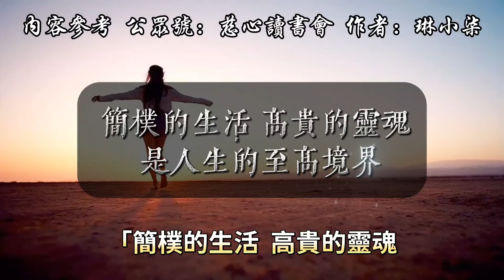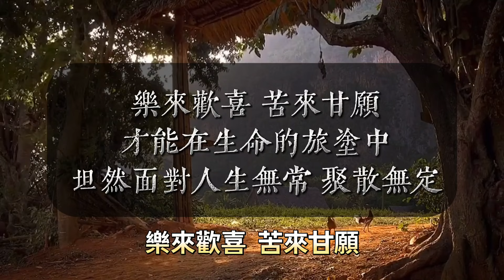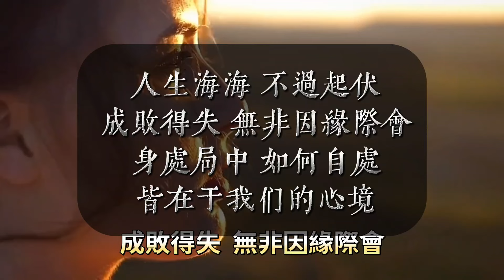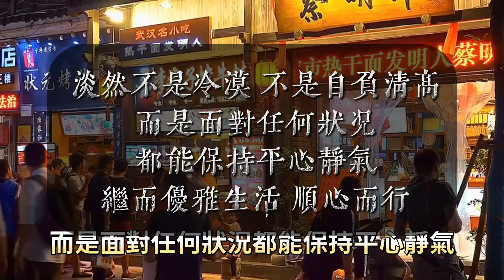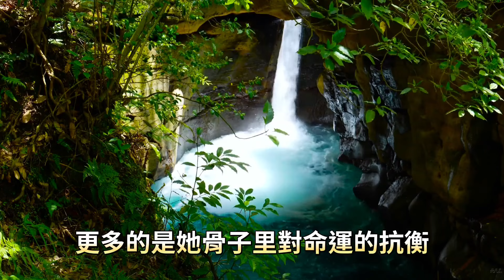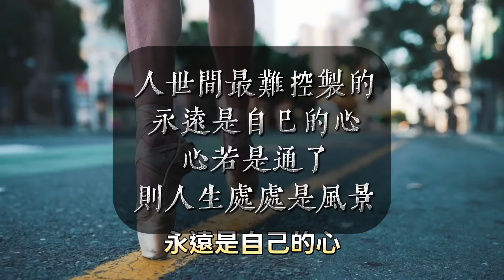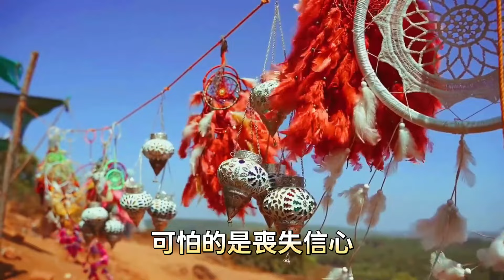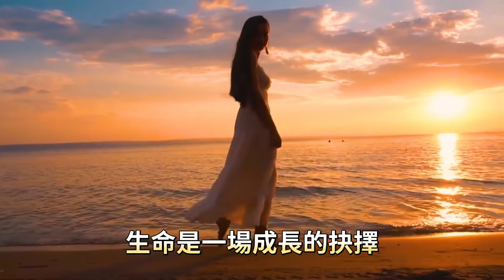靈魂淡然，是一個人最頂級的魅力。生活的簡樸，來自心境的平和；高貴的靈魂，源自內心的淡然。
與「靈魂淡然，是一個人最頂級的魅力。」相關的視頻：

起落境遇之間，福禍自有因果。我們只管專註於當下，不必慌張，壹切自有最好的安排。

人生下半場，3個小習慣，富養自己。我們的壹生不過三萬多天，富養自己不內耗，把每壹天都過得踏實充盈。

人生的10個大忌諱，老祖宗早就說透了。做事不能太絕對，留有半寸余地，才能來去自如。

命運總會用它特有的方式，維持著自己的平衡。驚人的人生守恆定律，看完瞬間清醒